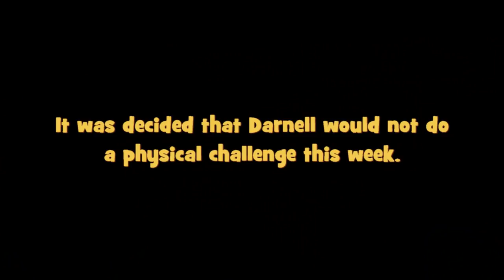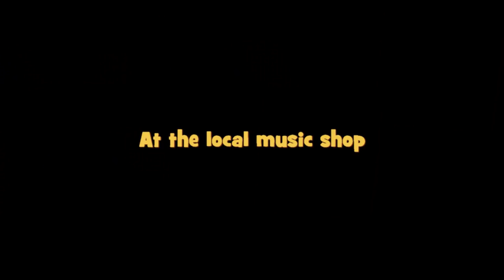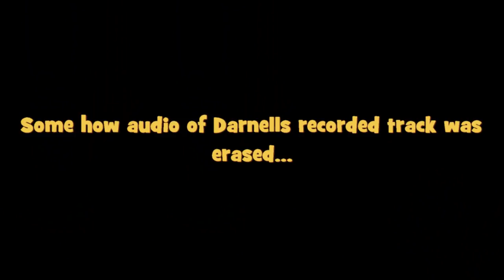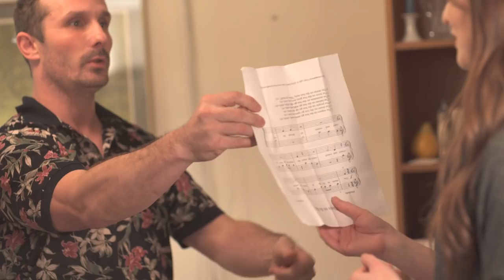Tommy Lindholm presents the Bucket list- Rock Star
Challenge #2 find the Walkers hard at work making a rock song and video. Along the way they annoy
vocal coaches, music employee's and even the band Graystone who Tommy hired to train them.